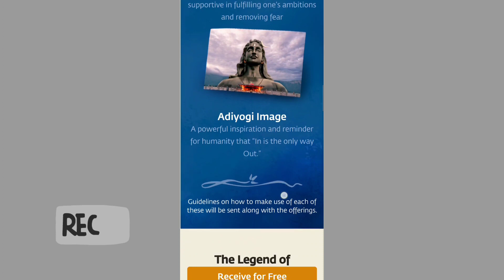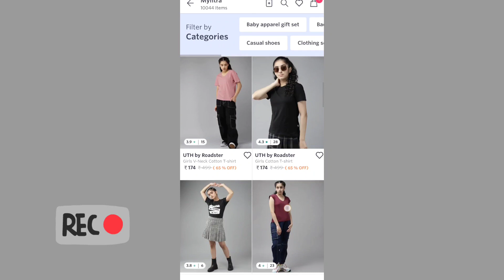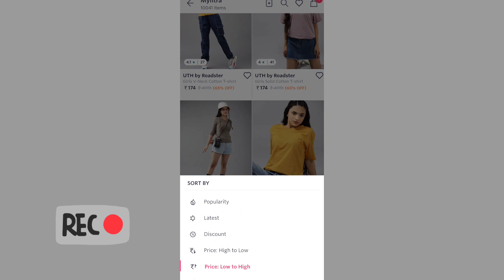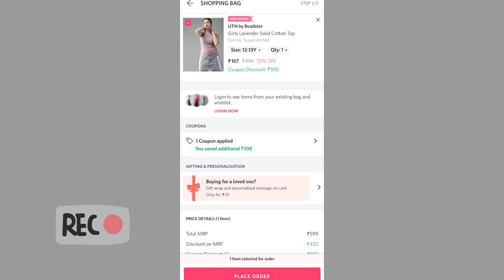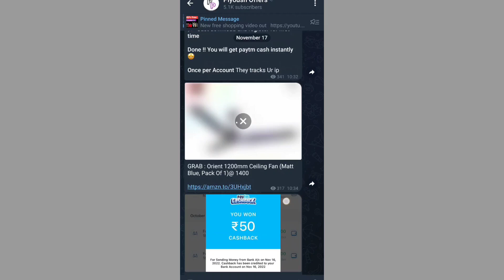100% Free samples, Free sample products in india, Myntra big loot, freebies in india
100% Free samples, Free sample products in india, Myntra big loot, freebies in india

code- Kids100

Zillskill App quiz answers

use Refferal code - arju546

related tags👇

New 100% free shopping offer
0rs loot
100% free shopping app
100% free products
100 seconds free shopping
100 free shopping
free shopping offer
zivame free shopping
zivame new loot
ShopClues 1rs loot
ShopClues free shopping
amazon Flash sale
amazon ptron sale 99rs
ptron flash sale
pharmeasy freeedicines
Medibuddy new offer
Medibuddy new bug
Medibuddy 100% Free Products Unboxing
how to order free product from Medibuddy
shopping offers today
medibuddy
free shopping
free products today
medibuddy cashless medicines
medibuddy cashless products
free sample products toda
medibuddy free product
free product
free products
medibuddy tc
free sampl
medibuddy tcs cashless product
today shopping offer
nee Sampie
medibuddy tcs cashless products
free goodies
medibuddy a
medibuddy app kaise use kare
new shopping loot offer today.
new shopping offers today
shopping loot offer today
piyoushoffers
piyoush offers